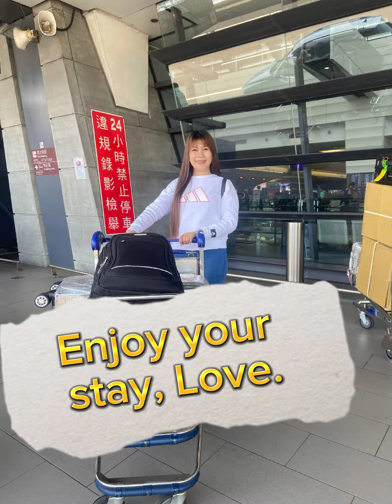Welcome to your 2ND Home, Lovely.